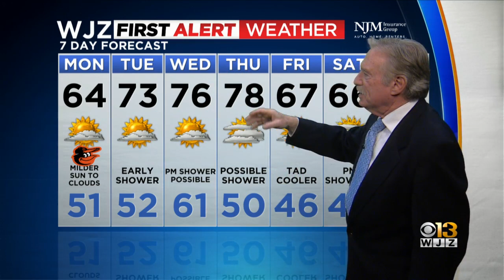Bob Turk Has Your Sunday Night Forecast